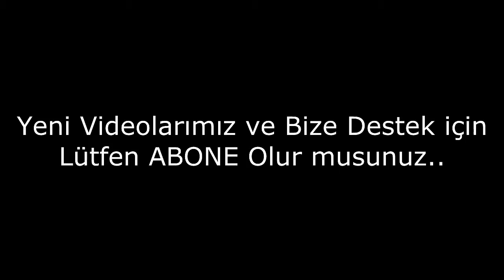Bilim Adamlarını Şok Eden Deneyler